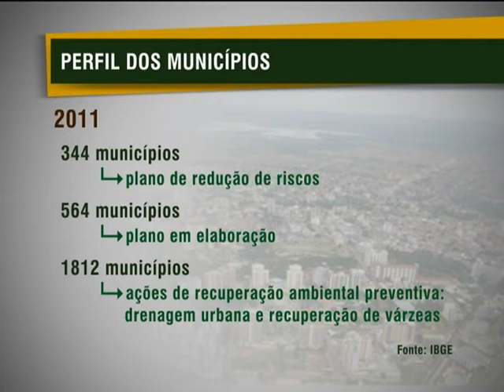Pesquisa mostra que 6% dos municípios têm projetos de enfrentamento a desastres naturais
NBR NOTÍCIAS - 13.11.12: Uma pesquisa do Instituto Brasileiro de Geografia e Estatística (IBGE) sobre planos de redução de riscos das prefeituras brasileiras mostra que mais de 6% dos municípios têm algum projeto para enfrentar desastres naturais.